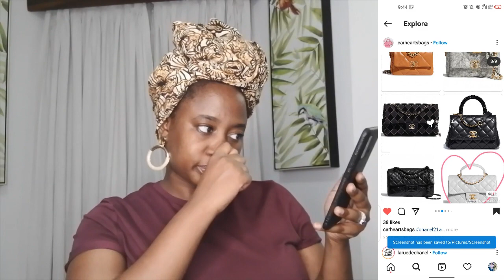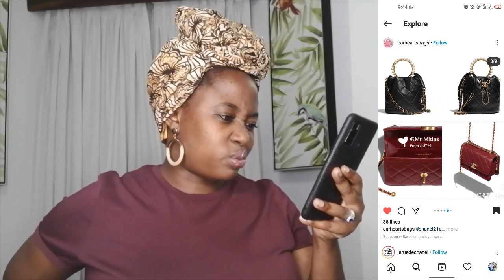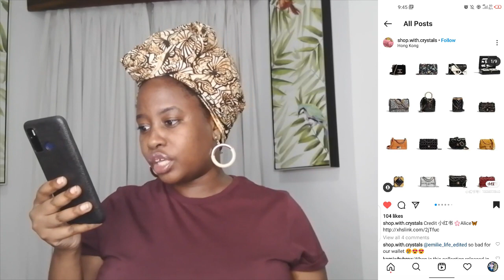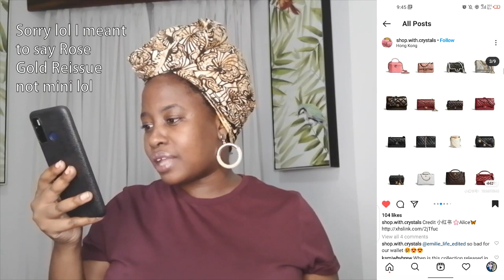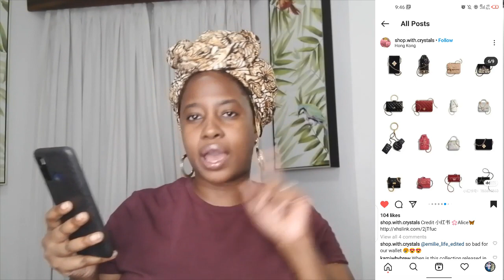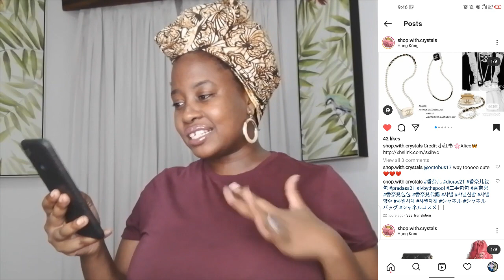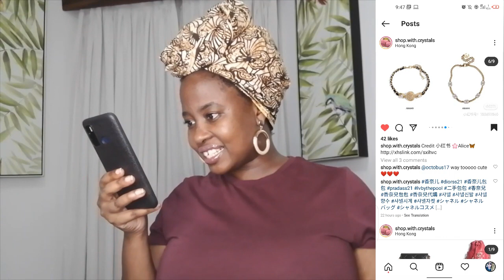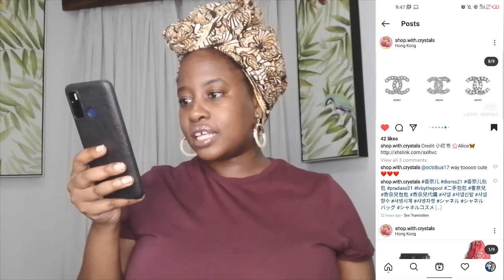CHANEL 21A COLLECTION │ CHANEL 21A BAGS & SLGS + MINED DIAMONDS VS LAB-GROWN DIAMONDS!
Chanel 21A is here and all the bags from the Chanel 21A collections are going to be reviewed in this video. For everything Chanel 21A related, watch this video. I will also touch on news going on in the mined diamonds vs lab grown diamonds issue.

CHANEL 21A BAGS & SLGS – FULL REVIEW & OPINIONS ON CHANEL 21AI am going to give a detailed opinion on the Chanel 21A Collection. This is the Metiers D’Art collection. It is definitely not what I expected. I did a preview of the collection before as well. The Chanel 21A collection is in Chanel boutiques worldwide in the first week of June 2021.